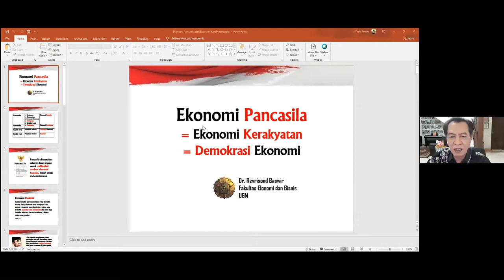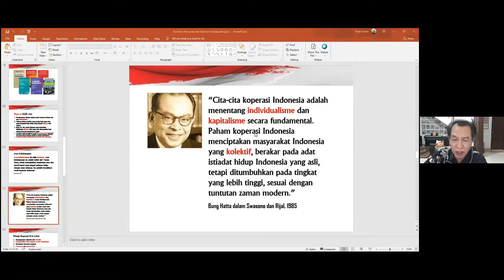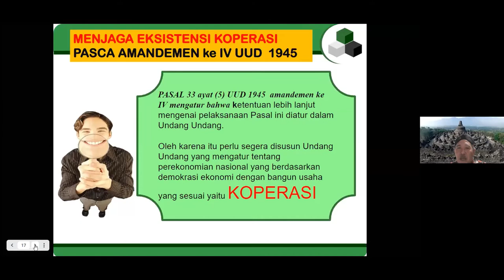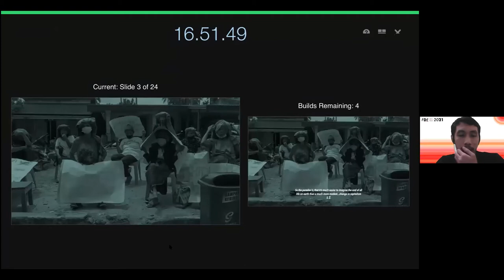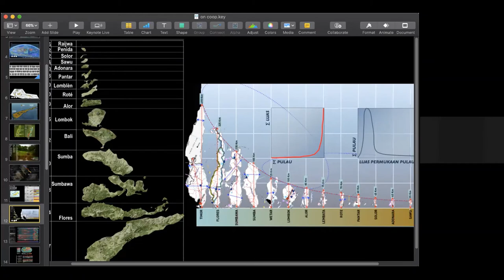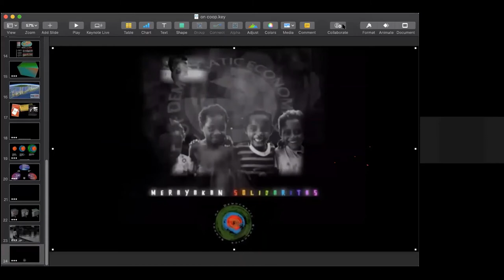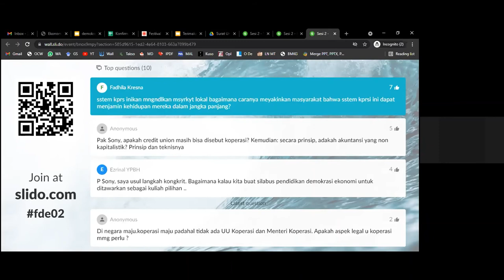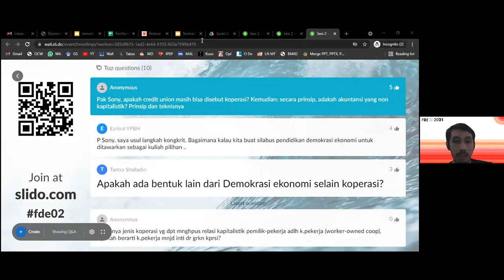Sesi 2 - Demokrasi Ekonomi dan Berbagai Istilah Sejenisnya | FESTIVAL DEMOKRASI EKONOMI 2021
Sesi 2 dengan tema "Ada Demokrasi Ekonomi, Ekonomi Kerakyatan, Ekonomi Pancasila, dan Ekonomi Koperasi. Ke mana Kita Harus Melangkah?" akan diampu oleh:
- Dr. Revrisond Baswir (Penasehat Pustek UGM & Dosen FEB UGM)
- Untung Tri Basuki (Pembina LSP2I)
- Hendro Sangkoyo (Founder of School of Democratic Economics)
dan dimoderatori oleh:
- M. Sena Luphdika (Co-founder Gapatma)

festivaldemokrasiekonomi.id

334455 (Gapatma) - Demokrasi Ekonomi? adalah media kolektif berbentuk koperasi yang fokus pada tema Demokrasi Ekonomi dan Koperasi.